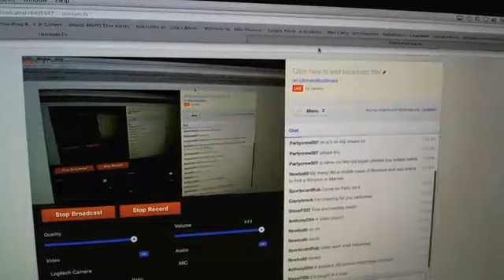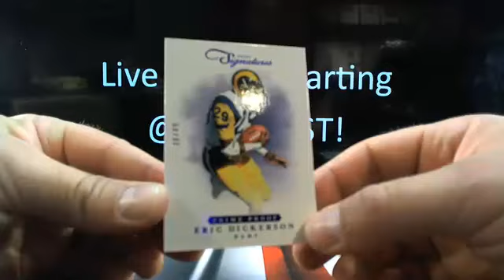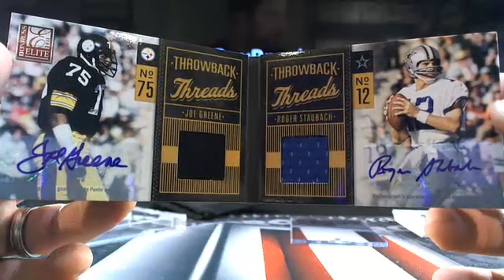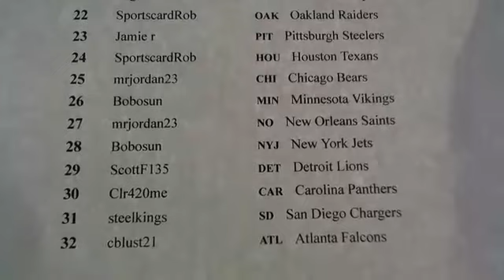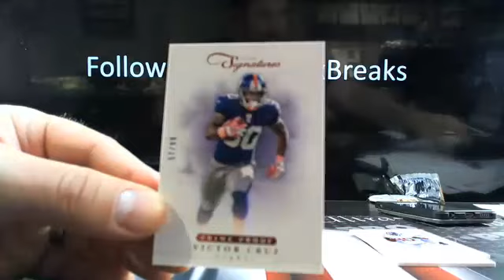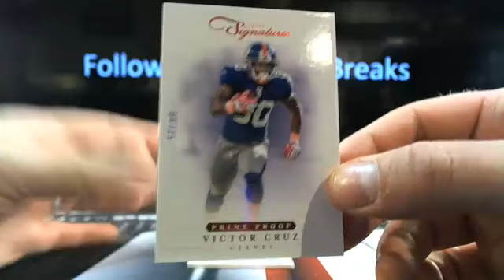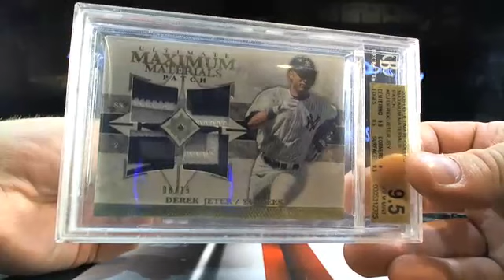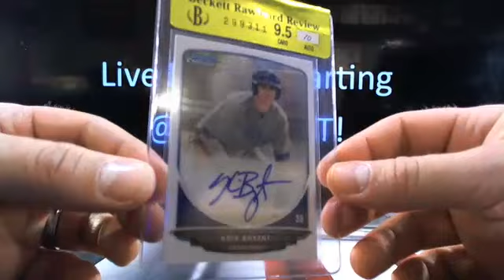UltimateBoxBreaks.com: Box Breakers Edition Case Break Part 2